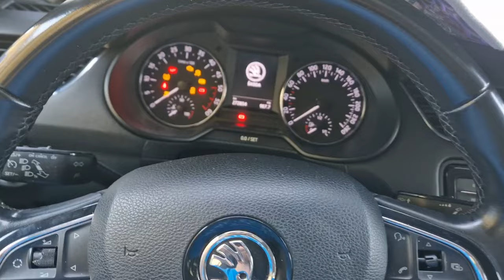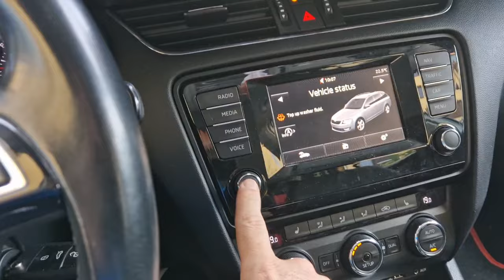Kako ispravno saltati i zaustaviti se s vozilom